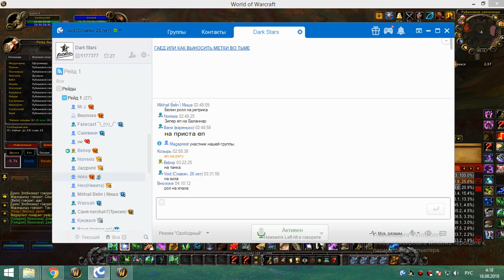1я на кд рс 25г сова-рдру 2я часть 17 08 18